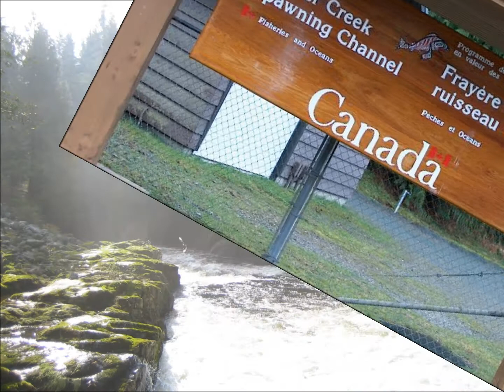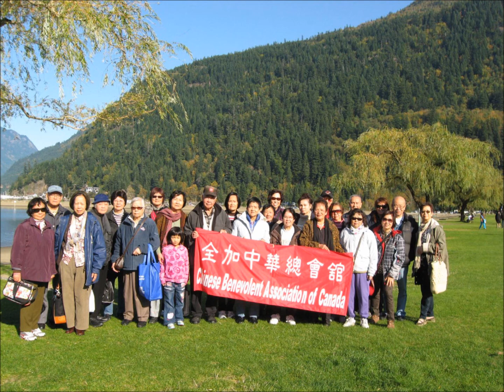全加中華總會舘觀魚及溫泉遊 Chinese Benevolent Association of Canada Harrison Trip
陳紹鏵理事長帶隊 chinese benevolent association of canada Harrison Trip 全加中華總會舘觀魚及溫泉遊

Oct 16, 2010   二零一零年十月十六日